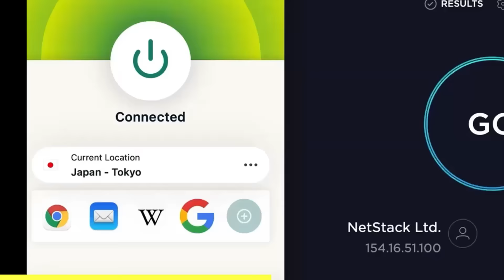KILLER PUG Takes Over Entire City in GTA 5 RP!!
I Became a DOG in GTA RP and Players loved me... until I CHOMPED THEM!! The server I play on is DonDada RP.. you can join here! | I stream on twitch! btw this was edited by Sewsh